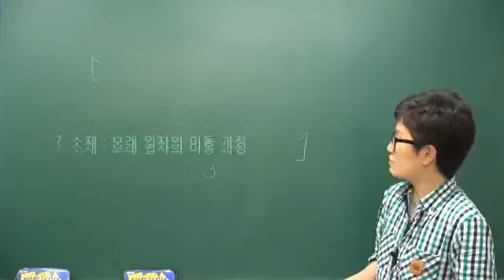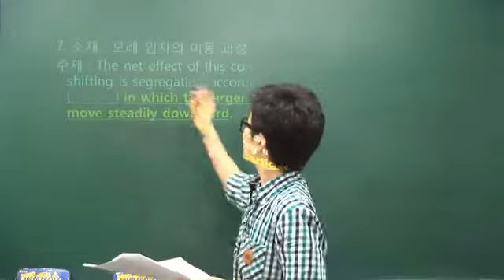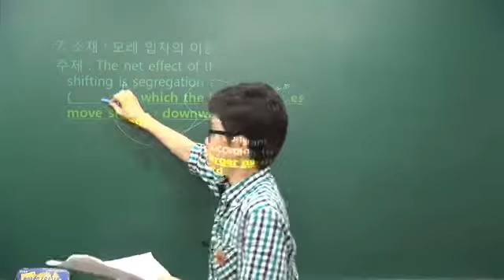(구성연영어_무료영상)빈칸동영상2강_7번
구성연 강사님의 무료 빈칸 동영상 강좌입니다.
강좌는 총 1강~10강으로 이루어져 있으며
각 강좌당 4개의 강의가 있습니다.
강의에 필요한 교재는 아래 카페에서 다운로드하세요.

구성연강사의 홈피!